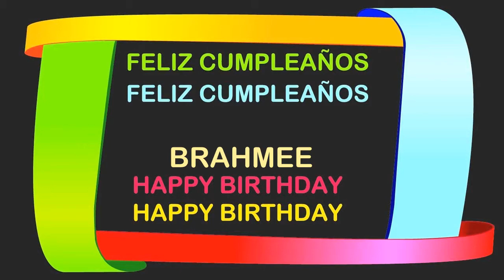Brahmee Birthday Postcards & Postales